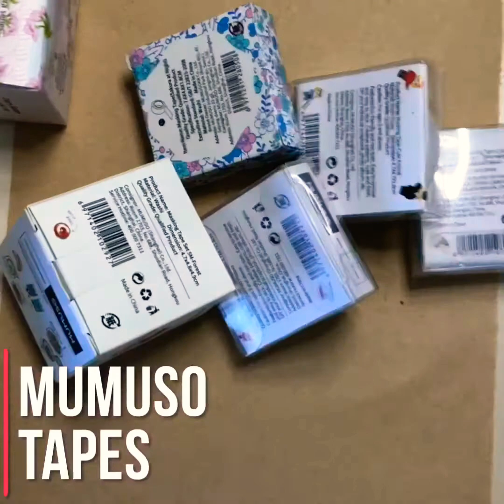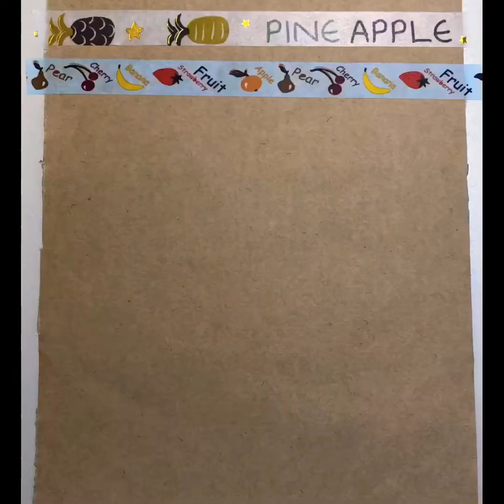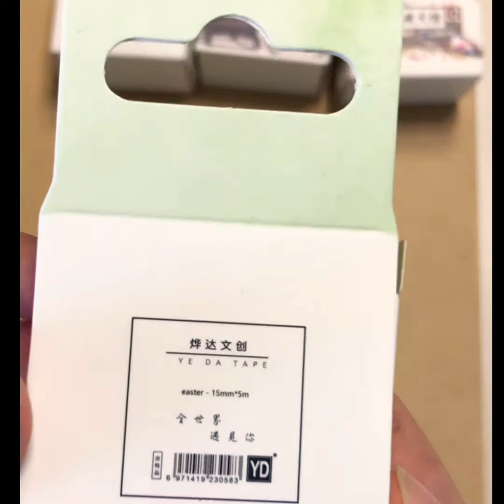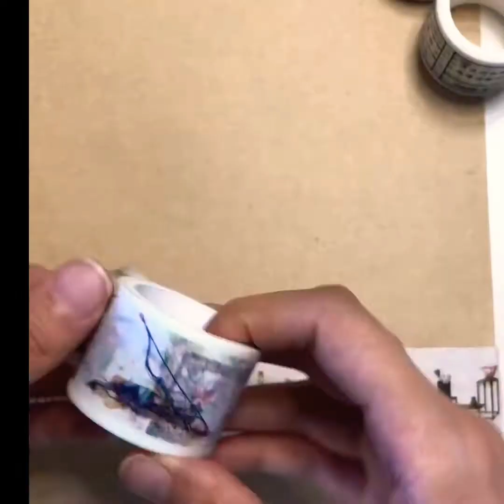MUMUSO Tapes VS MINISO Tapes VS YE DA Tapes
MUMUSO KR
MINISO JAPAN
YE DA Tape YD China